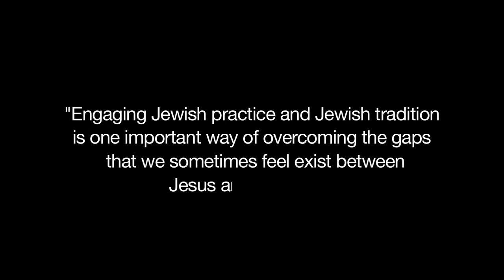Lauren Winner Mudhouse Sabbath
Its not just that Jesus was a Jew, Jesus still is a Jew. Engaging Jewish practice and tradition is one important way of overcoming the gaps that we sometimes feel exist between Jesus and ourselves.

This is a teaser of an important new DVD from bestselling author, Lauren Winner available September 2009 from Paraclete Press. for more information. Search the Mudhouse Sabbath DVD.